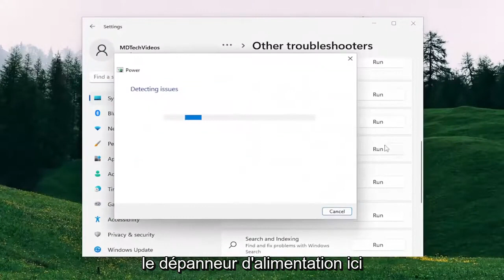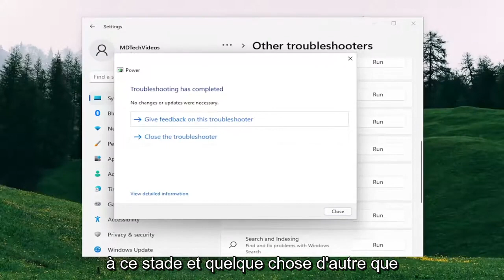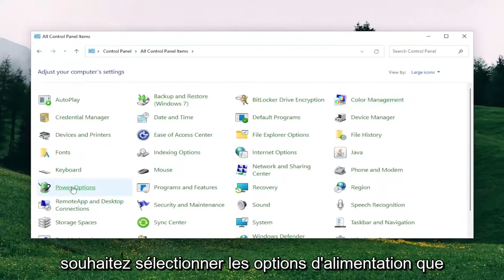Windows 11 : pas de notification de batterie faible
Pas de notification de batterie faible dans Windows 11 et Windows 10 Laptop FIX [Tutoriel]

Si l'ordinateur portable Windows s'éteint sans avertissement ni notification de batterie faible, cet article résoudra efficacement le problème. Eh bien, il peut y avoir de nombreuses raisons différentes pour que votre PC Windows 11 et Windows 10 s'éteigne instantanément, apprenons-en un peu plus sur ce problème et ses solutions.

Problèmes abordés dans ce tutoriel :
pas de notification de batterie faible
pas de notification de batterie faible windows 11
pas d'alerte de notification de batterie faible dans Windows 10
pas d'alerte de notification de batterie faible dans Windows 11
pas de bip de notification de batterie faible
pas de notification de batterie faible batterie vide
pas de notification de batterie faible désactivée
pas de notification de batterie faible dell

Les ordinateurs portables affichent un message d'avertissement lorsque le niveau de la batterie est faible. Normalement, nous recevons deux avertissements, un lorsque la batterie est faible et le second lorsque le niveau de la batterie est extrêmement bas afin que nous puissions soit enregistrer notre travail, soit connecter le chargeur rapidement. Si vous ne recevez pas ces messages d'avertissement, vous devez probablement vérifier certains paramètres sur votre PC.